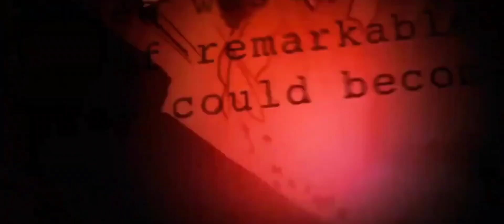Opening Logos - Untitled Sally Amaki/MCU film (TBA) (Australian/Spain Print)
Rated: PG-13
Genres: Action / Adventure / Comedy / Drama / Fantasy / Sci-Fi / Mystery / Thriller / Superhero / Magical Girl

Cast:
Sally Amaki (Heroine)
Lana Condor (Villain)

Country of origin: United States / Japan

Production Companies:
Sony Pictures Entertainment (SPE)
TriStar Pictures (studio credit only)
TriStar Productions
Stage 6 Films (logo print)
Walt Disney Pictures (as Disney) (studio print)
Marvel Studios
TSG Entertainment (as TSG Entertainment II)
Pascal Pictures

Distributors:
Walt Disney Studios Motion Pictures (TBA) (Worldwide) (theatrical) (through Sony Pictures Releasing)
Toei Company Ltd. (TBA) (Japan) (theatrical) (through Toho-Towa)
Hulu / Disney+ (TBA) (USA) (VOD)
Disney+ / Disney+ Hotstar (TBA) (Worldwide) (all media)
Universal Pictures (TBA) (Australia/Spain) (theatrical)

Aspect Ratio:
2.39:1 (non-IMAX Theatrical Ratio)
1.90:1 (IMAX Enhanced; some scenes and open-matte)
1.78:1 (RealD 3D, IMAX Blu-ray and 4K UHD and letterboxed; Streaming Version)
2.00:1 (Dolby Version)
1.85:1 (THX Version)

Note 2: TriStar Pictures' first film with Marvel Studios and also the first film that is not a Columbia Pictures film.
Note 3: Sally Amaki joins the Marvel Cinematic Universe (MCU).